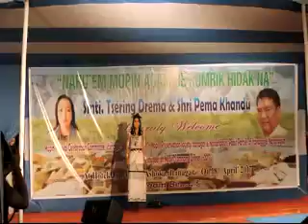Moopin 2017 video 6